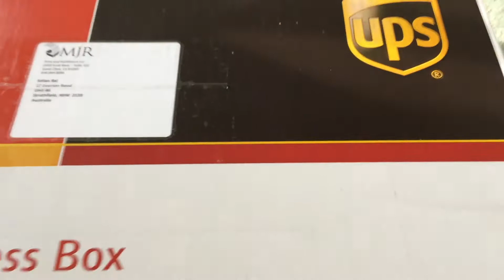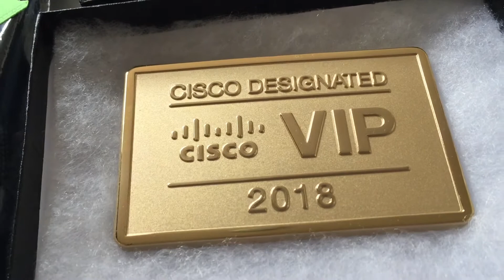Unboxing Cisco VIP Gift from Cisco - Milan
What is the Cisco Designated VIP Program? Find how you can grab this award?